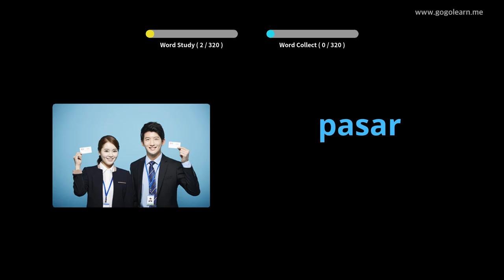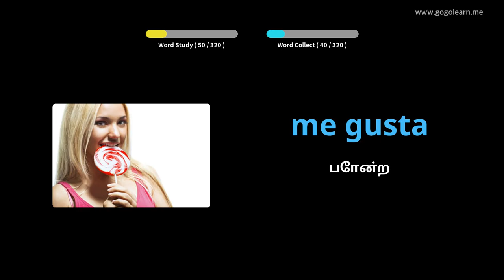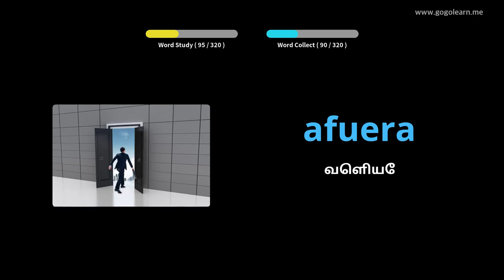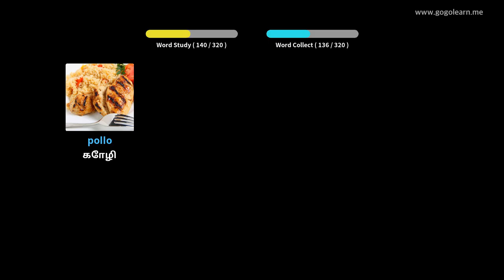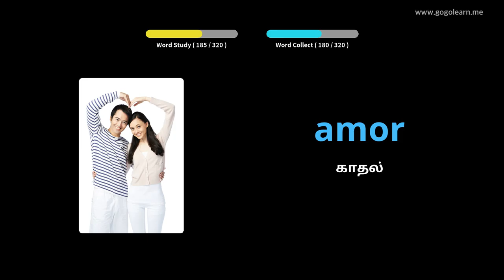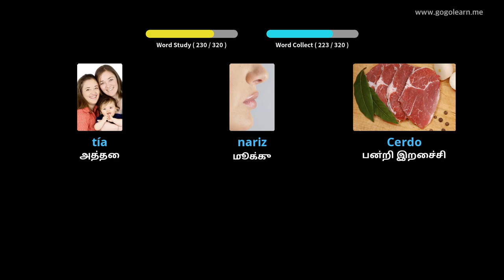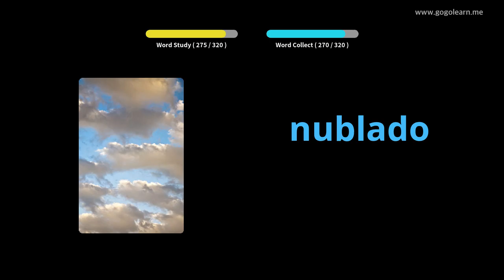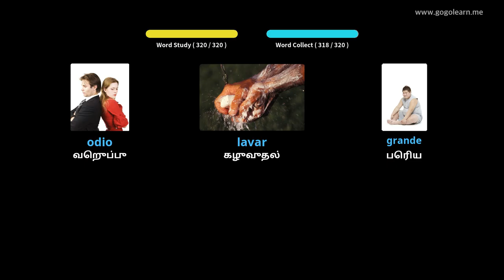வாகனம் ஓட்டும்போது ஸ்பானிஷ் சொல்லகராதி கேட்பது |Golearn